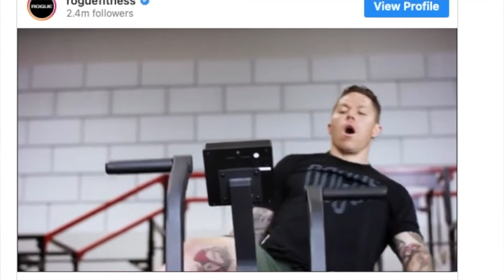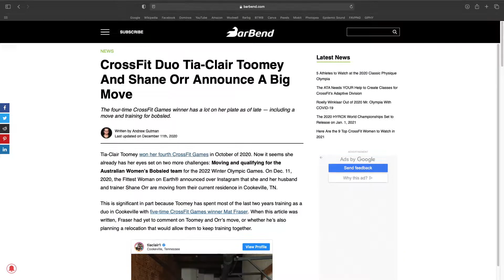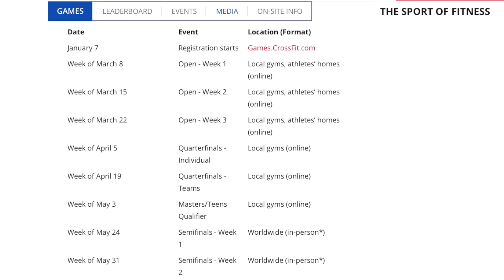Tia-Claire Toomey Swapping Sports? | Episode 027 | Vlog Series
Is Tia following James Newbury into the Olympic bobsleigh team?  My first week back into the gym after my cast comes off, plus a pretty festive video from Joe.co.uk